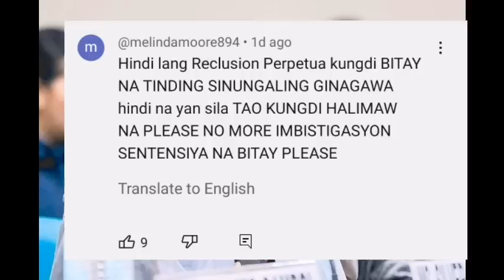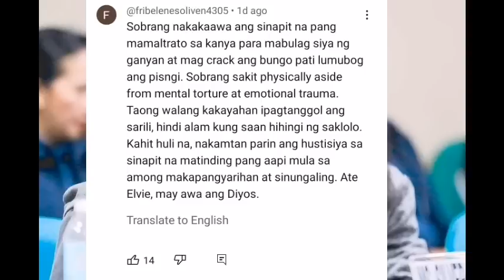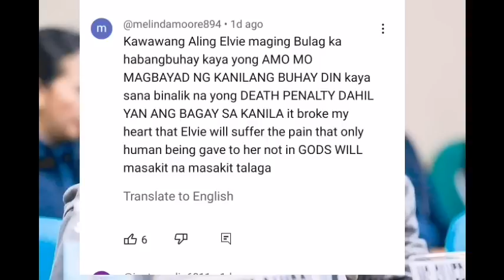KÜLÖNGÄN NA HÄBÄNG BÜHAY SI MRS RÜIZ! ISÄNG TESTIGO LÛMÄBÄS NA! NANAY ELVIE MAKUKUHÄ NA ANG HUSTISYA